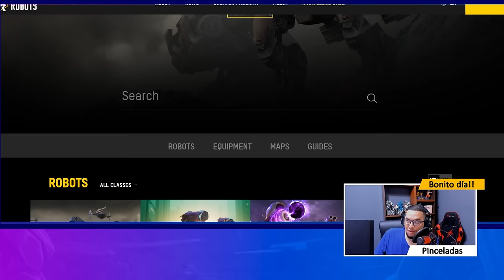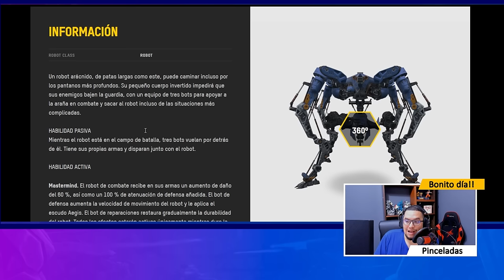¿NO TIENES META? REGALANDO DUX A LOS F2P ALIADOS - ENCHULAME EL HANGAR EP. 1 War Robots WR